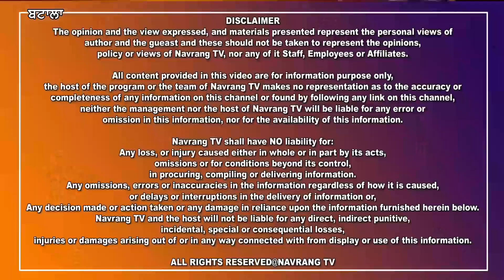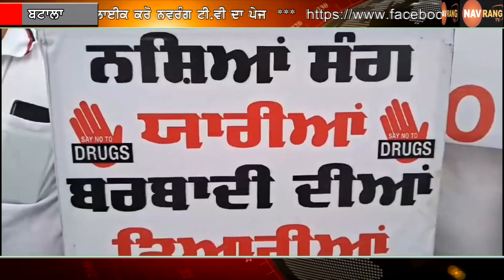ਪੁਲਿਸ ਵੱਲੋਂ ਕੀਤਾ ਗਿਆ ਮਿਨੀ ਮੈਰਾਥਨ ਦਾ ਆਯੋਜਨ, ਵੱਡੀ ਗਿਣਤੀ ਵਿੱਚ ਪੁਲਿਸ ਅਧਿਕਾਰੀਆਂ ਸ਼ਹਿਰ ਵਾਸੀਆਂ ਨੇ ਲਿਆ ਭਾਗ